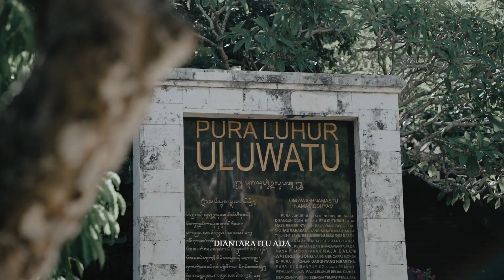BTS Balinese Prewedding JAYANTA & GEK YANTI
DINARASTIKAFILMS x DEWANDRA JELANTIK